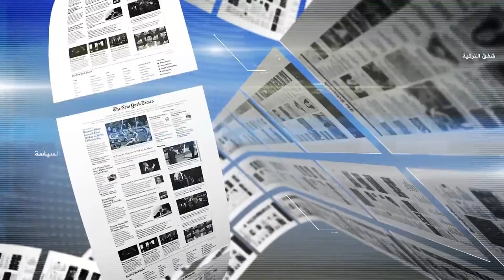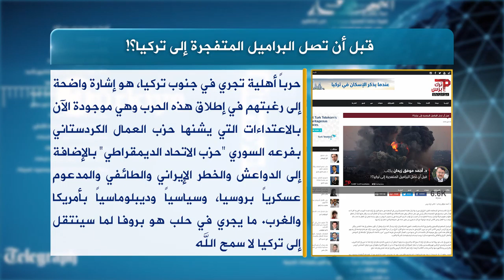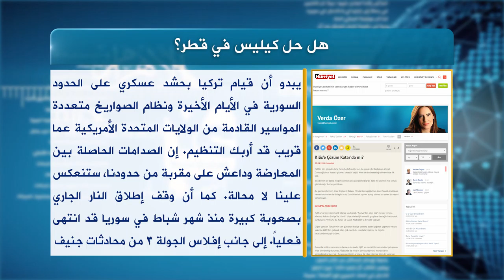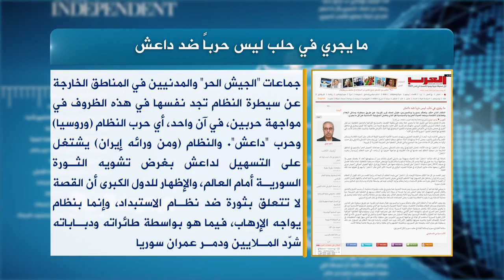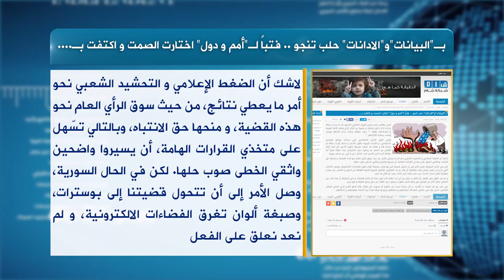حديث الصحافة 4 5 2016